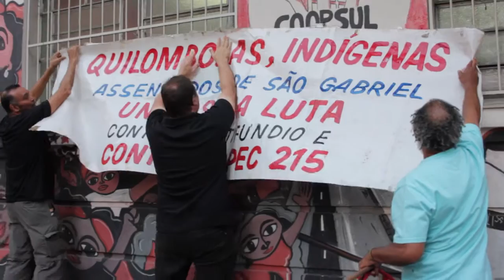Grupo de Teatro e Ação Direta Levanta Favela - Ato contra a criminalização dos movimentos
Porto Alegre, novembro de 2013

FICHA TÉCNICA
Imagens: Jefferson Pinheiro
Edição: Tiago Rodrigues